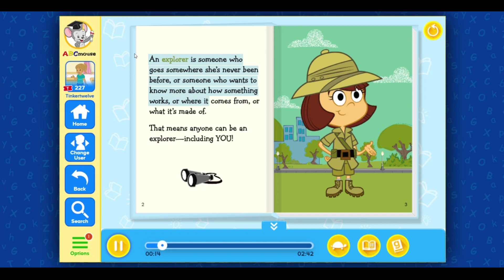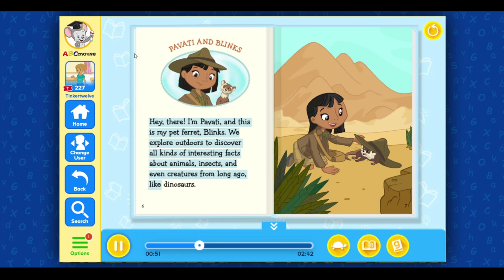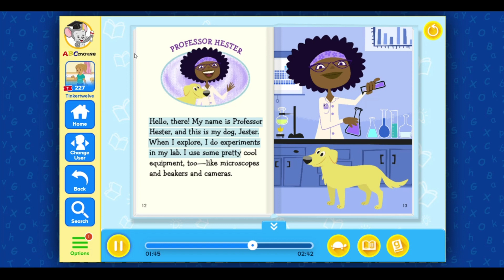ABC Mouse - Kids Learning -Level 7 Lesson 3 Math Fun with Shawna - Explore with Us